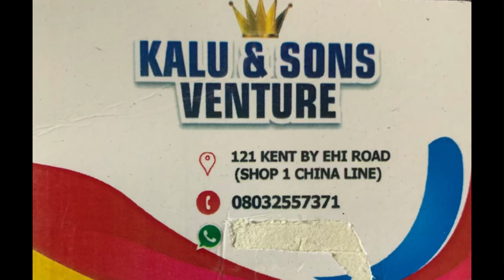Different flowers of fabrics you can save the contact for more inquiries